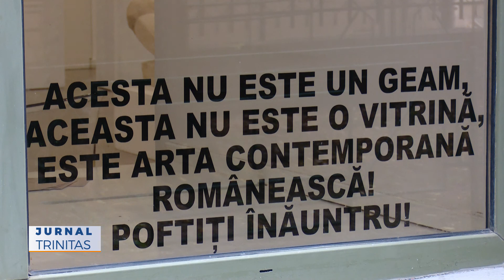Expoziția de pictură, grafică și sculptură „Ascultând Cuvântul”